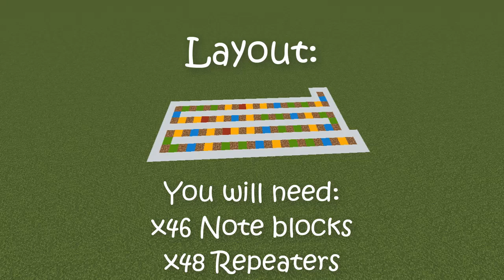Minecraft | Pirates of the Caribbean "He's a Pirate" - Note block Doorbell Tutorial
Sorry for not uploading for one week lol, I got a massive headache putting together this thing.

 And my upload speed absolutely stinks.